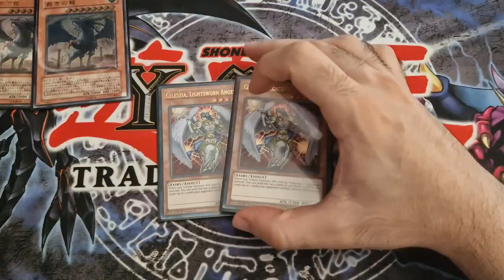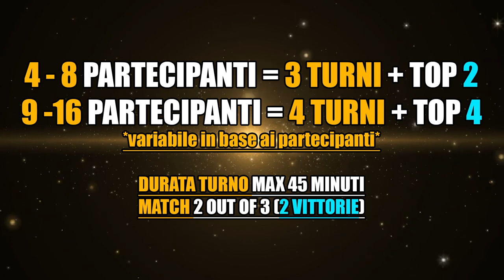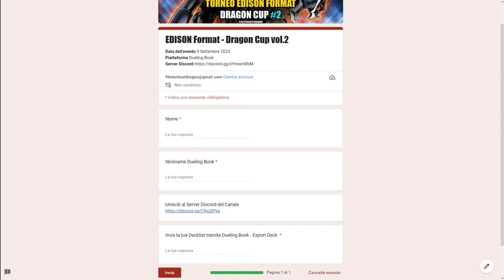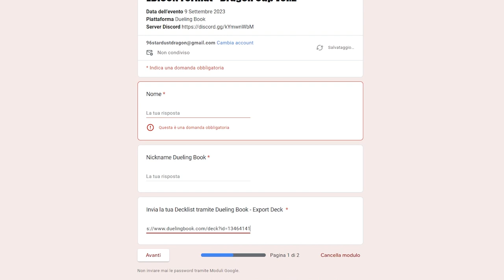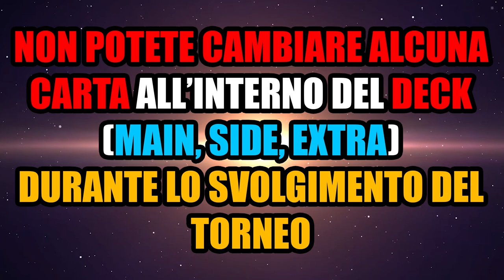TORNEO Yu-Gi-Oh! FORMATO EDISON [CONCLUSO] | DRAGON CUP #2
📌| Capitoli Video